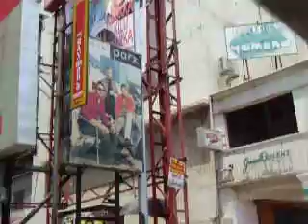Watch Chennai traffic 2006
Just a small glimpse of an (auto)rickshaw ride in an Indian metropolis...